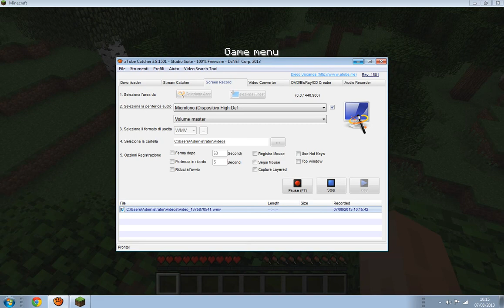Minecraft ITA EP 1 L'inizio!